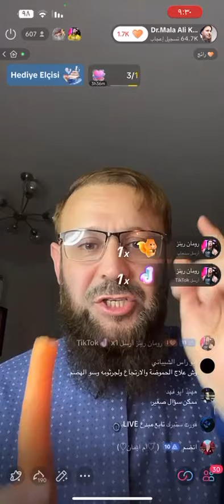خبر مفرح .ضعف النظربدون جراحة مع دكتورعلي